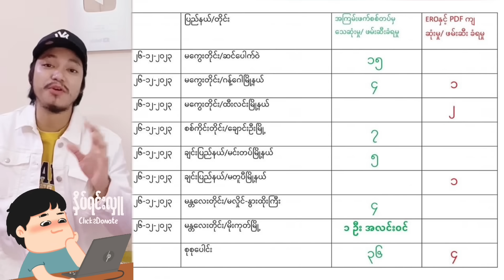Min Aung Hlaing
အားပေးတဲ့ မောင်နှမတွေ အားလုံး စိတ်၏ချမ်းသာခြင်း ကိုယ်၏ကျမ်းမာခြင်းများနှင့် ပြည်စုံကြပါစေဗျာ